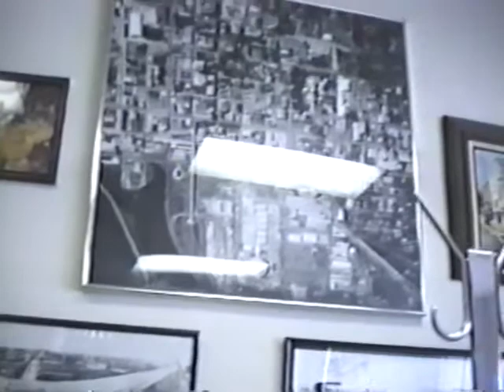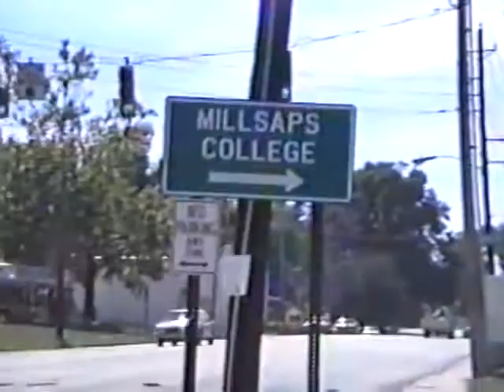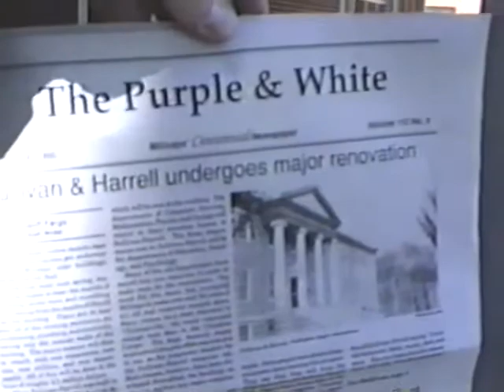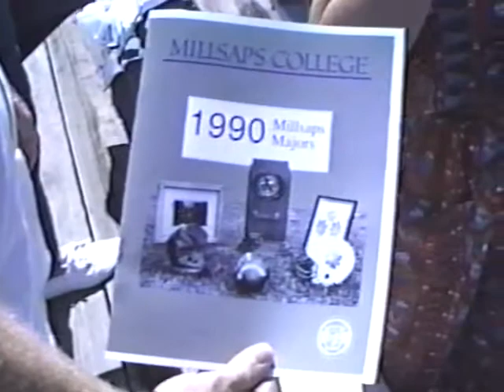Centre v Millsaps 1990 Football